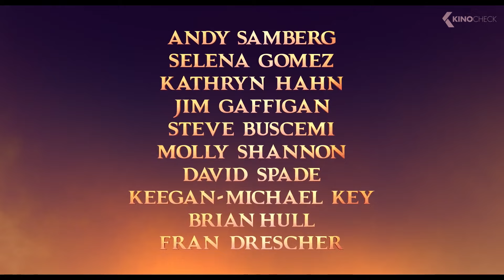HOTEL TRANSYLVANIA 4: TRANSFORMANIA Trailer 3 (2022)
Hotel Transylvania: Transformania (2022) is the new animation movie starring Selena Gomez, Andy Samberg and Brian Hull.